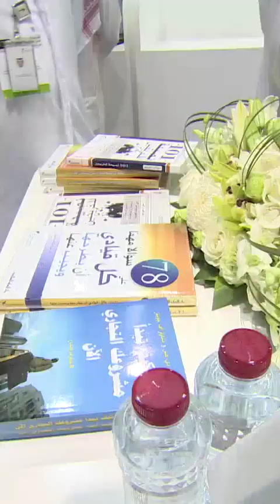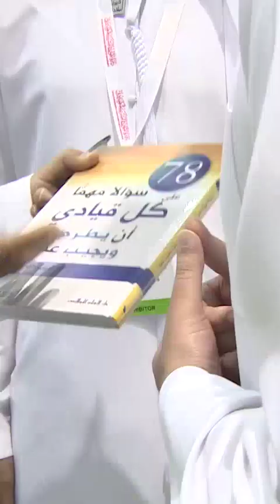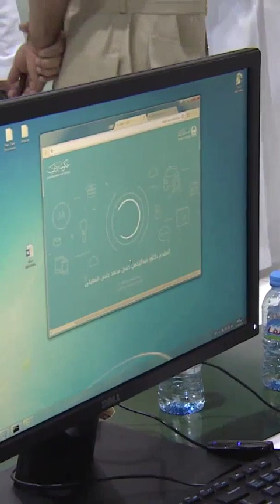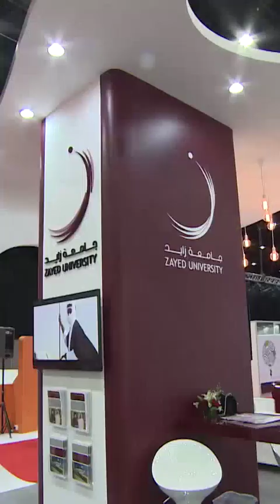Sheikh Ahmed Bin Mohammed Tour UAE Job Fair Exhibition Throwback